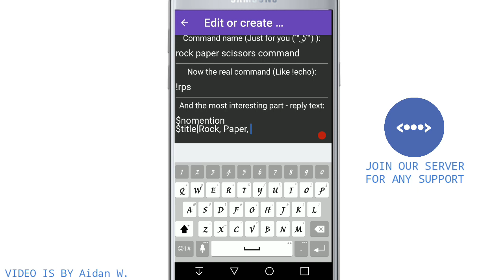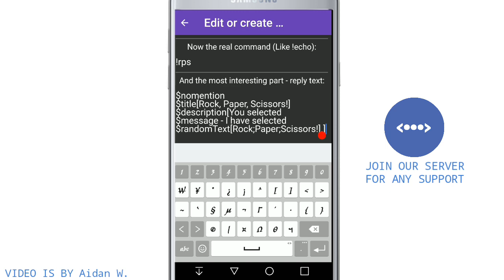Create Rock, Paper , Scissor Command For Bot in DBD | Bot Designer For Discord | DBD AND MORE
THANKS FOR Aidan W. help...